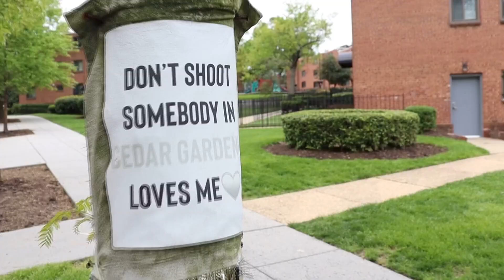Southeast DC street to be renamed for 11-year-old who was shot to death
Davon McNeal was shot to death on July 4, 2020.